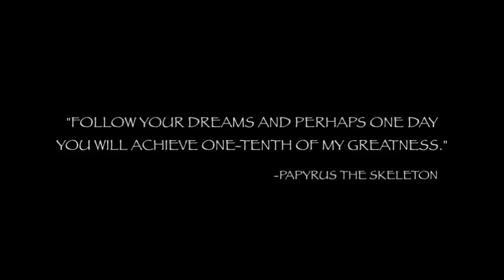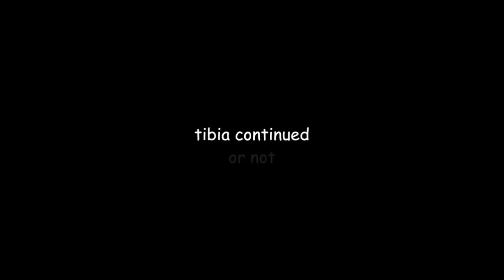[FANDUB] O Fracasso De Papyrus! (Undertale)|Dublado PT/BR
Baixe o Amino e entre na comunidade Undertale Brasil

Siga meu perfil: Papyrus_da_Batata

Thumb por: eu

Vozes:

Undyne: Larissa Amui

Sans e Papyrus: Papyrus Da Batata